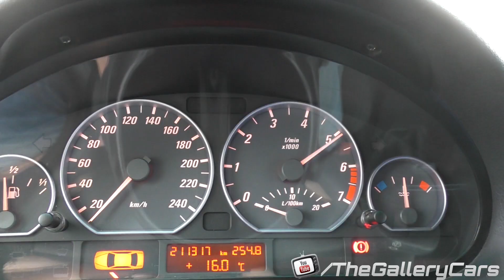BMW SOUND - Engine & Exhaust Notes (e46+SuperSprint)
BMW SOUND exhaust( rev notes) car warming up for the exhaust competition.. Loud exhaust sounds with italian supersprint sport exhaust system .. watch car in exhaust contest